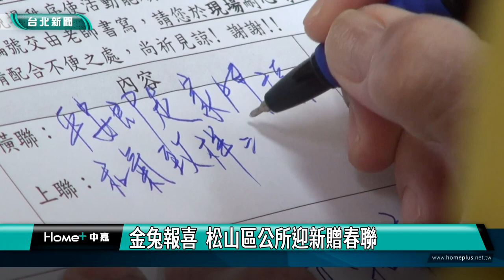新春 揮毫|金兔報喜 松山區公所迎新贈春聯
迎接兔年到來，台北市松山區公所與台北府城隍廟，舉辦金兔報喜迎新春贈春聯活動，邀請多位書法家現場揮毫，還有松山國小小朋友帶來熱鬧的太鼓表演，炒熱現場氣氛。

松山國小太鼓隊小朋友帶來精彩表演，不只振奮人心，也為現場炒熱氣氛，台北市松山區公所在台北府城隍廟，舉辦金兔報喜迎新春贈春聯活動，邀請多位書法名家現場揮毫，每一位名家都使出拿手絕活，甚至發揮創意將文字結合書畫，或是畫上可愛的福兔圖案，也有書法家貼心的幫民眾客製化，寫上不同的吉祥話，讓民眾藉由張貼春聯除舊布新，祈求新的一年平安順利、心想事成。

一連兩天的新春揮毫贈春聯活動，1/13還將在松山區公所一樓大廳舉辦，想獲得書法名家春聯墨寶的民眾，千萬不能錯過，松山區公所也透過舉辦新春揮毫，發揚傳統文化，讓民眾討個吉利，歡喜過新年。